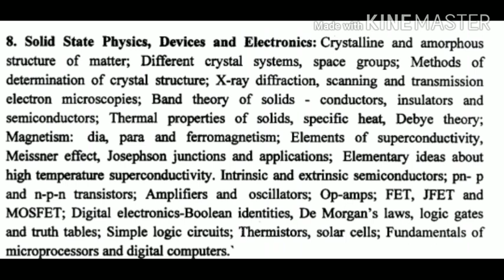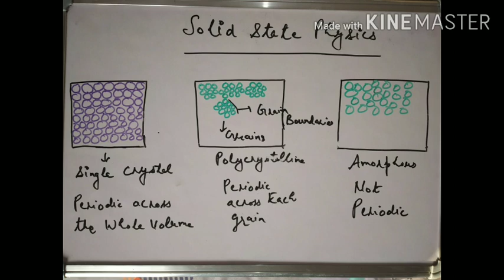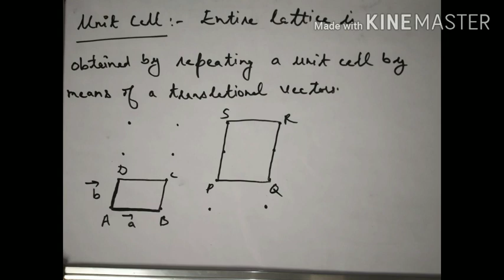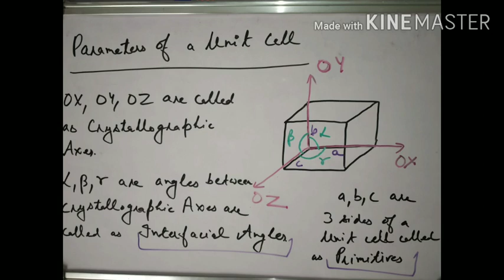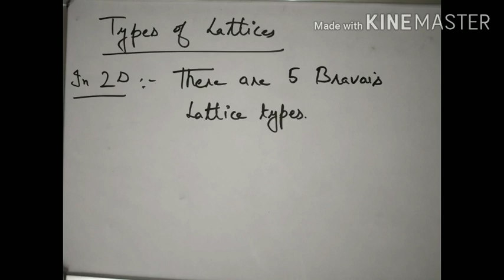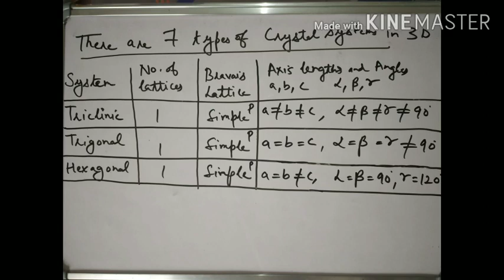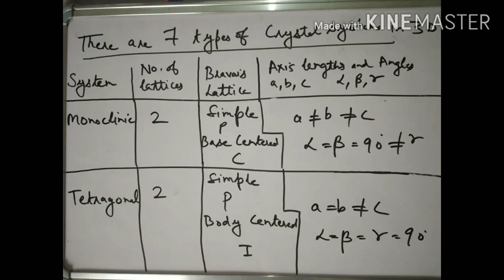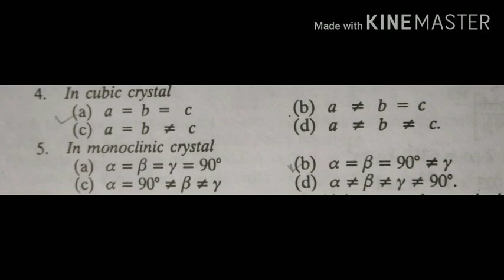Solid state Physics l Crystalline and Amorphous Structure lTypes of crystal System l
In this video I have discussed crystalline and amorphous structure of solids,unit cell,Bravais lattices and their types